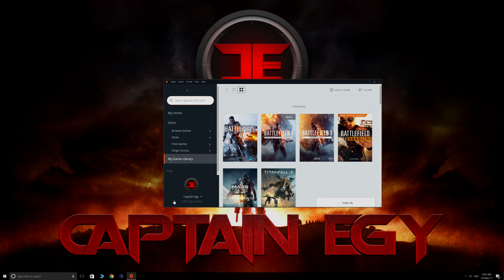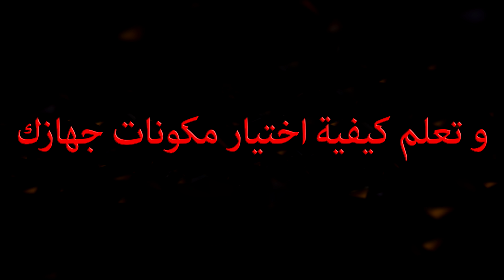الطريق إلى أفضل تجميعة للألعاب - Best Gaming Setup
الطريق إلى أفضل تجميعة للألعاب
هى سلسلة جديدة نتعلم منها كيفية اختيار كل قطعه من تجميعة كمبيوتر للألعاب بصورة مفصلة
شاركونا رحلتنا و تعلموا كيفية اختيار قطع تجميعتك التالية
الحلقات بمشاركة عبد الخالق محمد من قناة The Tech Crew